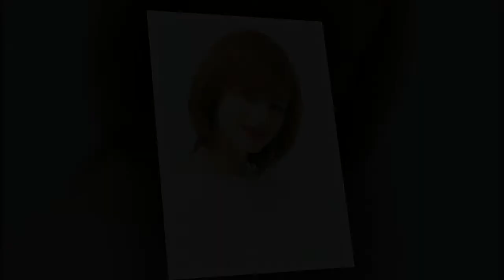Chique bob kapsel met pony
De video toont chique bob kapsel met pony.

Wil je zien bob met pony? Zie de beste ideeën kapsel bob met pony.